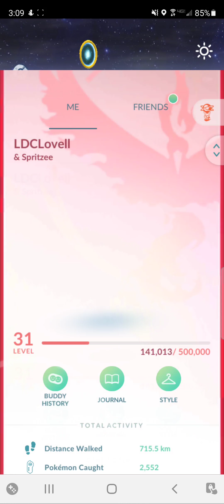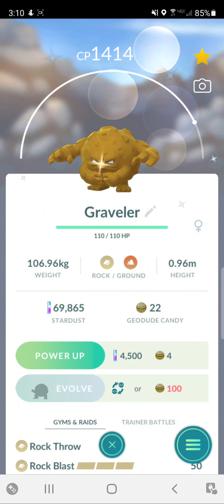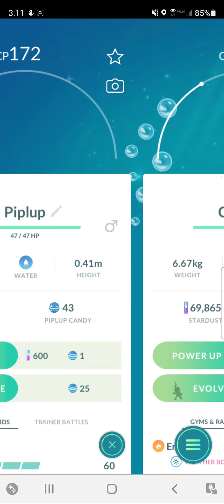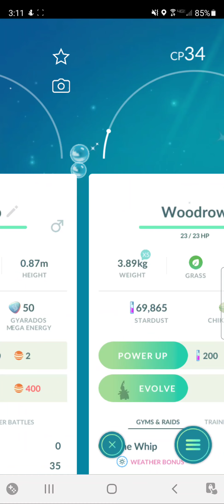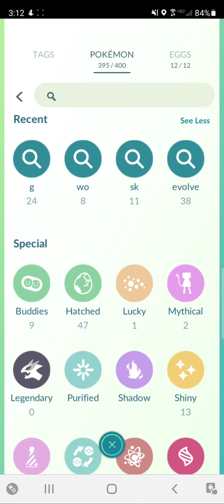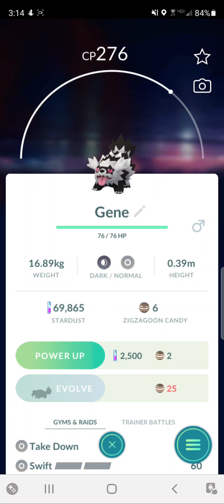Pokémon GO Shiny Pokémon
My Shiny and Galarian Pokémon from Pokémon GO.